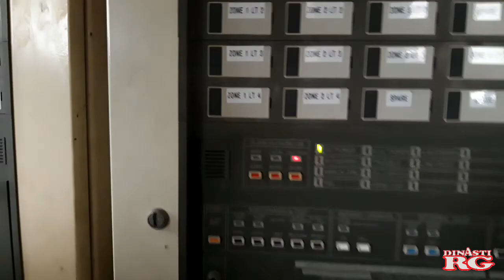Membuat Onar, Panik Seluruh Gedung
Prank seluruh penghuni gedung lari semua gedung hingga kosong
pelaku ig @ekogunawan16